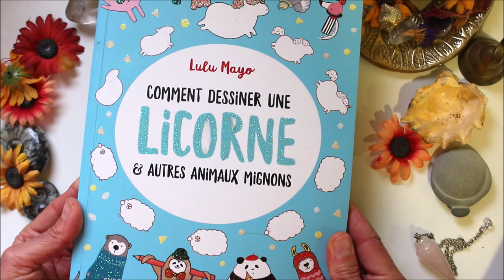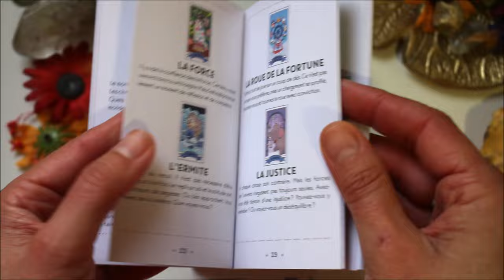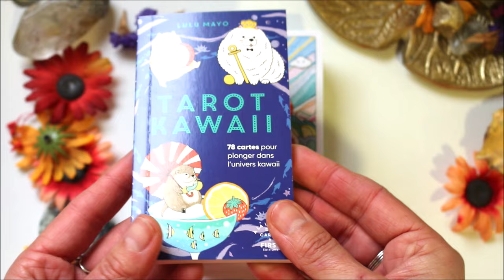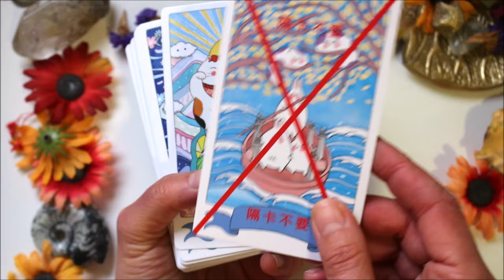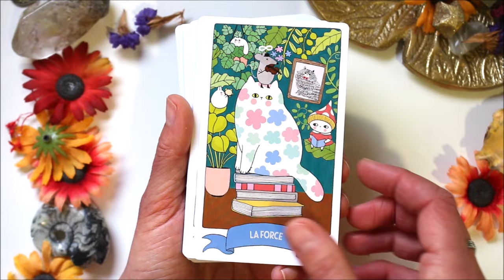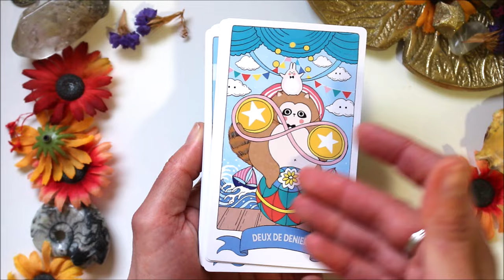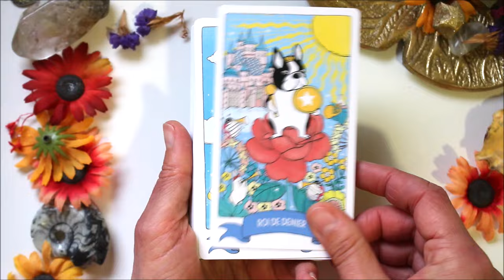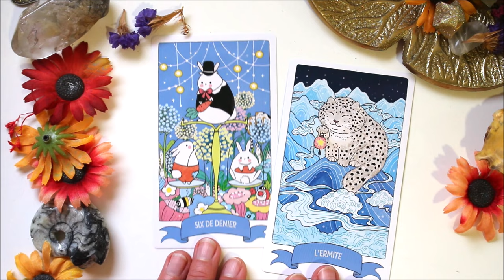Tarot kawaii - absolument adorable / présentation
Où trouver le livre de coloriage licorne
Où trouver le tarot Kawaii